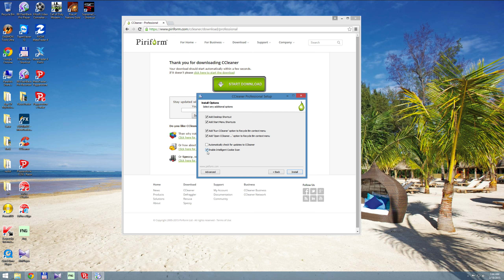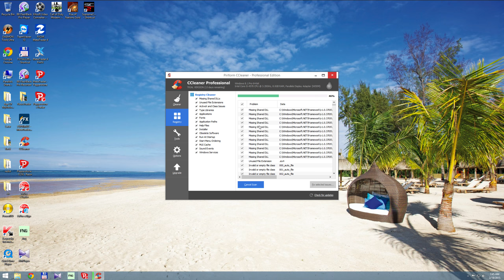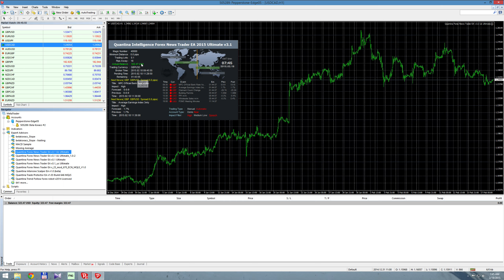Ccleaner for Windows and Mac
"Is your computer running slow? As it gets older it collects unused files and settings which
take up hard drive space making it slower and slower. CCleaner cleans up these files and
makes it faster instantly."

"Over time your registry can become cluttered with errors and broken settings which lead
to crashes. CCleaner’s patented registry cleaner clears out this clutter to make your PC
more stable."